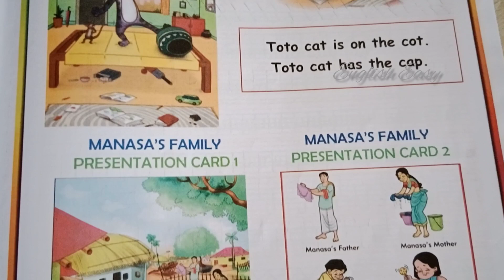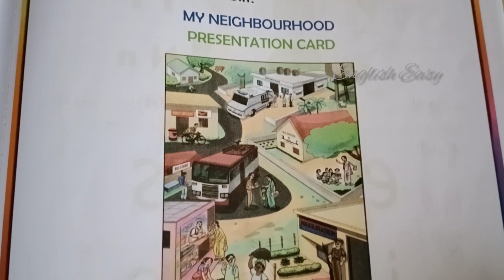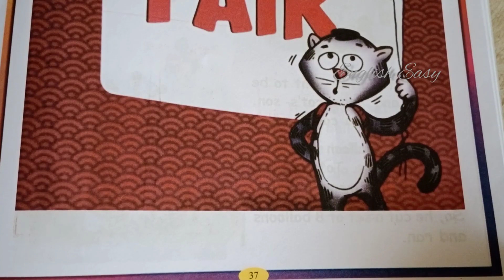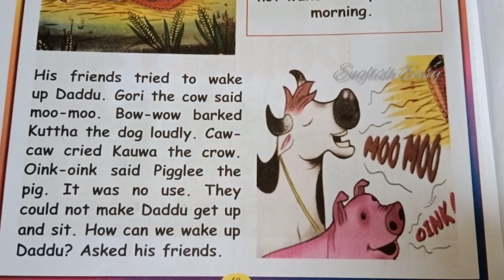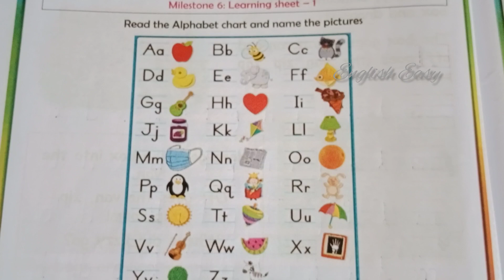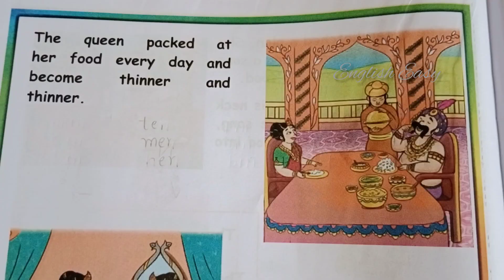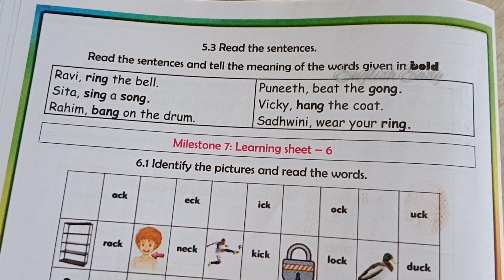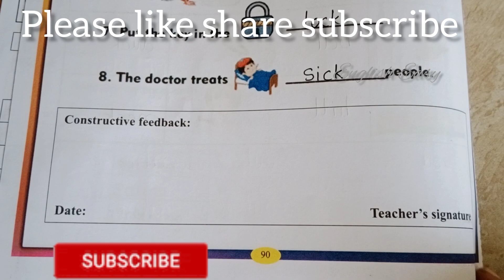Kalika chetarike 5 Std English Milestone-1,2,3,4,5,6,7 All Answers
Kalika chetarike 5 Std English All Answers